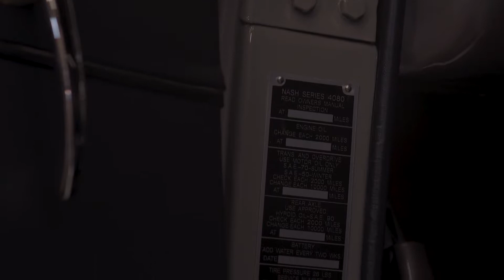The NB Center 2018 - Trailer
The NB Center for American Automotive Heritage is an institution dedicated to preserving America's automotive heritage through its commitment to craftsmanship, education, and good stewardship.

I had the pleasure to share a few days with the NB Center team, together with Renato Zacchia, to cover the final stage of a very impressive restoration. Great experience and impressive team work.
This is just a Trailer of a long length piece developed for historical purposes.